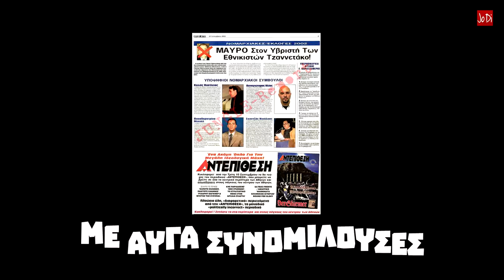Το ορφανό του Παττακού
Επετειακός ύμνος